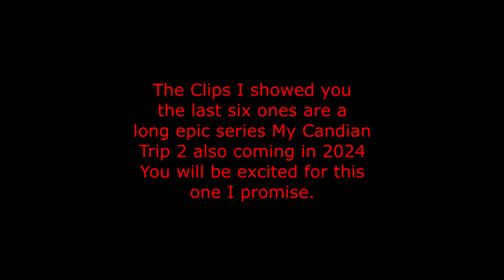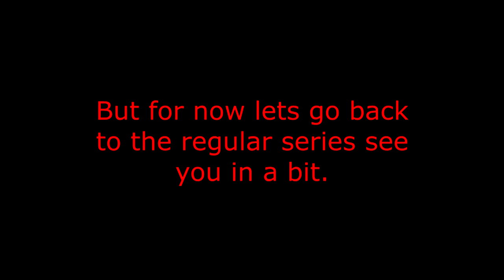Back to the regular videos. (2023).